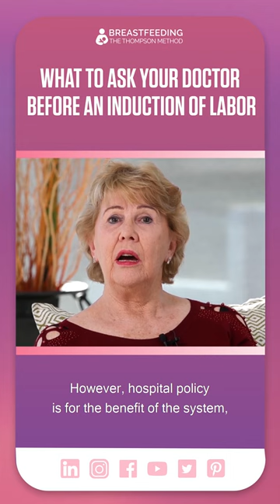What To Ask Your Doctor Before An Induction Of Labor | The Thompson Method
WHAT TO ASK YOUR DOCTOR BEFORE AN INDUCTION OF LABOR?

The most important question to ask when induction of labor is recommended is "WHY?".

It's very important that you understand the reason why induction of labour is being recommended. And remember, you have the right to be informed of the benefits, the risks, and the alternatives. If you do not understand something or if something "doesn't feel right," don't hesitate to ask questions. The reason for this is that too many women are subjected to unnecessary intervention, which leads to unnecessary complications during birth and breastfeeding. It's important to understand that the events that occur during your labor and birth will influence breastfeeding. There's a flow-on effect. If you're not sure, ask questions.

WHAT IS THE THOMPSON METHOD BREASTFEEDING?
The Thompson Breastfeeding Method is a pain-free breastfeeding method that is gentle and evidence-based. It's understanding how breast milk is produced so you can trust that your breasts will nurture your baby without worrying about lack of supply. It's about feeling confident in your ability to control your labor, birth, and breastfeeding experiences. It's understanding how nipple shields, bottles, teats, and dummies (pacifiers) will affect your breastfeeding journey.

WHAT EXACTLY IS THE THOMPSON METHOD BREASTFEEDING COURSE?

3. JOIN OUR FACEBOOK GROUP

4. FOLLOW THE THOMPSON METHOD

5. DOWNLOAD OUR FREE BREASTFEEDING GUIDE